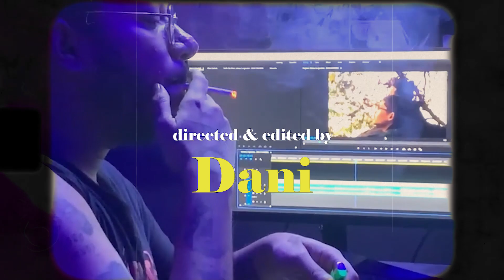Dani x Raverex - Tattoos & Cigarettes (Official Music Video)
Official music video for “Tattoos & Cigarettes” by Dani (prod. Raverex).

►Lyrics:
Written by Dani

Feeling lonely everyday and
Smoking late at night
Will you be mine if i buy you
Everything you like?
Everything is broken
Every feelings going dark

There I go again ….

Getting tattoos everyday
And hiding all my scars
Love is something you don’t
Get that easily in life
Love that i got only left
Me those scars that i hide

Director: Dani
Editor: Dani
Production - Raverex
Mixing & Mastering -  Raverex